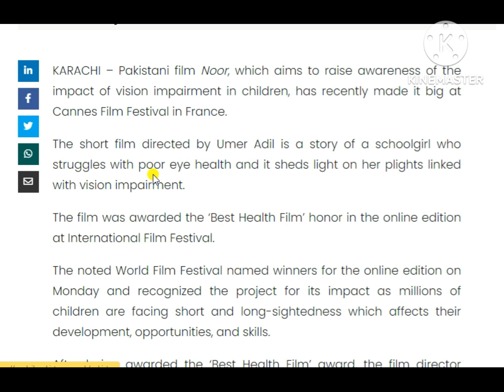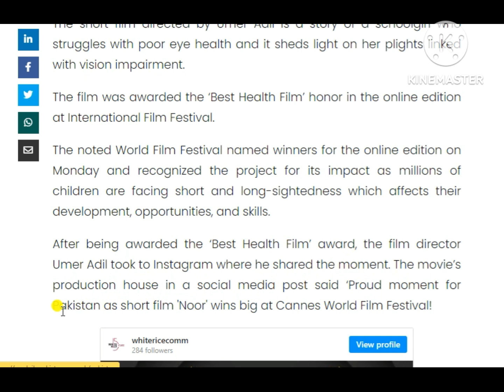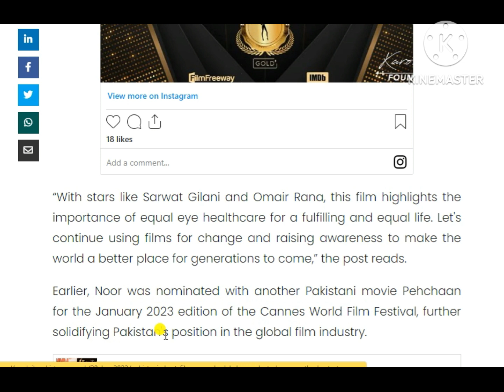Pakistani short film 'Noor' bags prestigious award at Cannes Film Festival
prestigious award